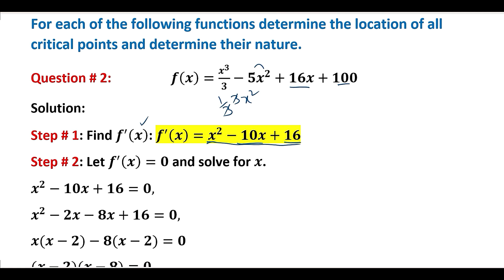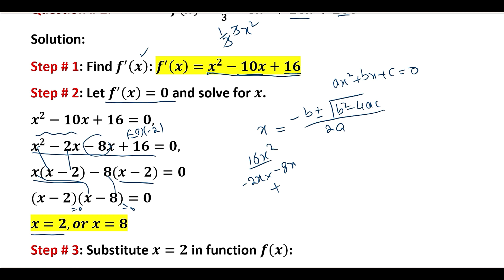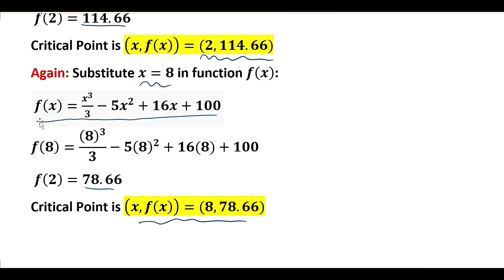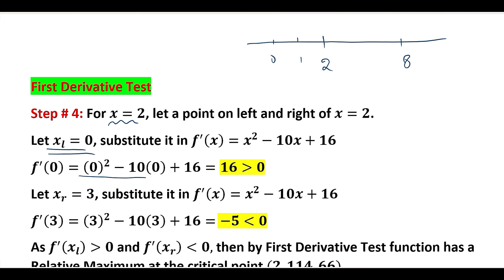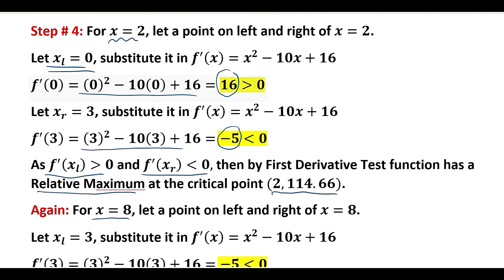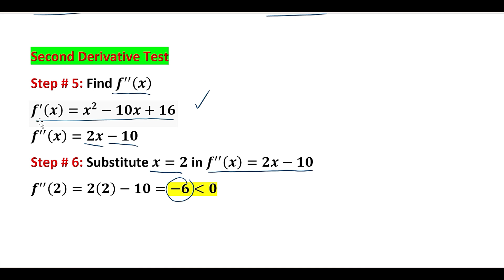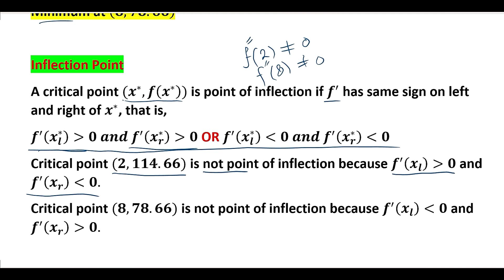Business Math Ex # 16.2 Q # 2 Location & nature of Critical Points Frank S Budnick 4th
This video explains the solution of Question 2 of Ex # 16.2 Location and Nature of Critical points.

Edition: 4th
Section # 16.2